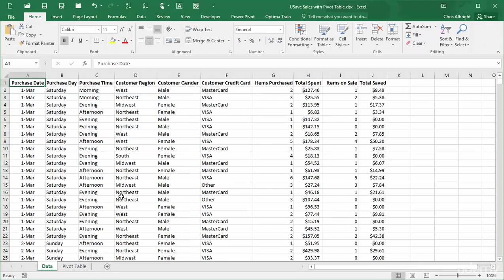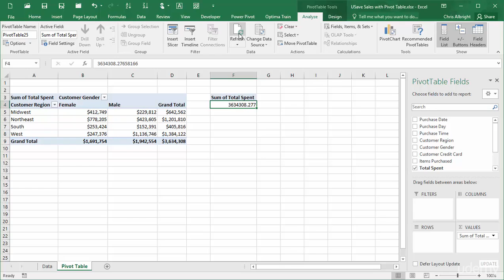Avoiding Pivot Cache Sharing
By default, PivotTable reports that are based on the same data source — a cell range in a worksheet or a data connection  — share a data cache, but you can unshare this data cache by using several methods.

Learn more about the PivotTable data cache

Unshare the data cache between PivotTable reports